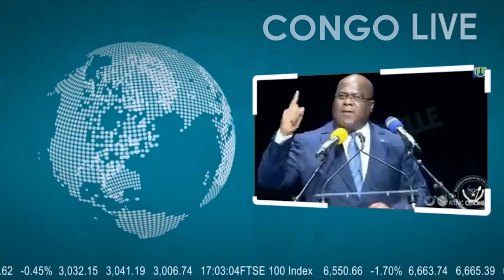🔴GOMA: NORD KIVU LA SITUATION DES FRONTS CE MARDI MATIN, LES M23 EN DEBANDADE LES FARDC AVANCENT